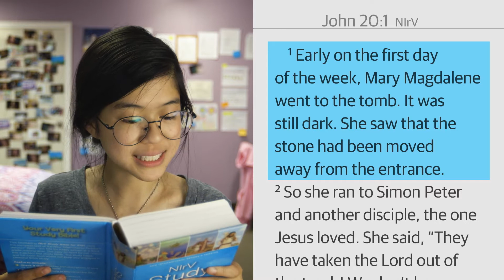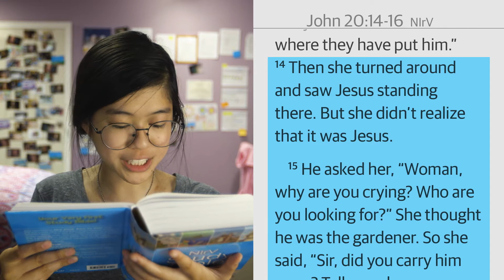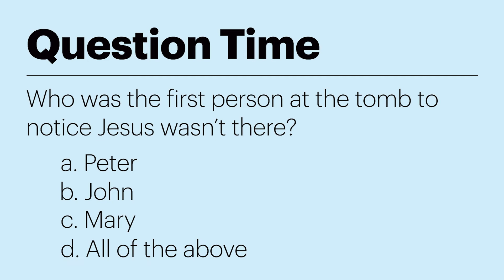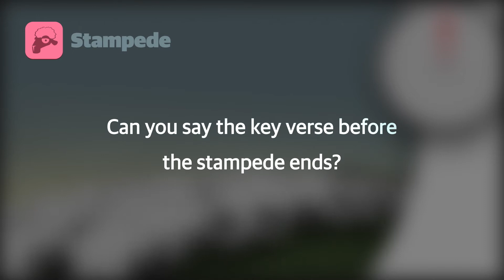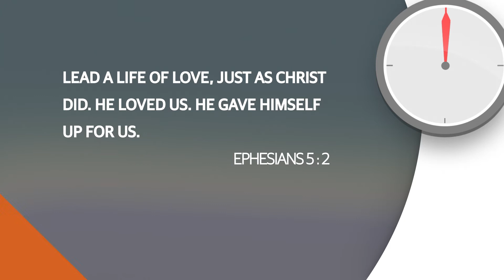John Extravagant | Kids: Episode 03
➡️ Get lesson plans, activities, crafts and more
💓 Jesus-centered, kid-focused, and easy to use!
🙏 2300+ Sunday School Lessons, One Statement of Faith, All for One Affordable Price!

Ryan & Sarah | God Story with Alyssa
Life Story with Kids Circle: Alive
One Story